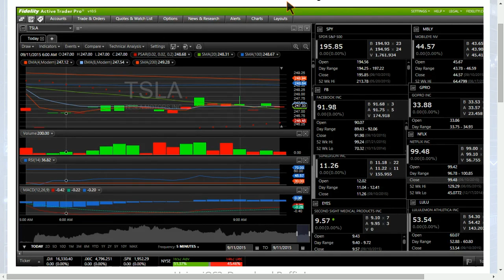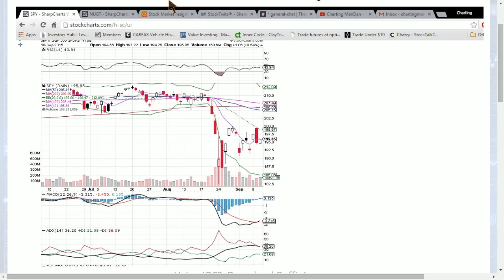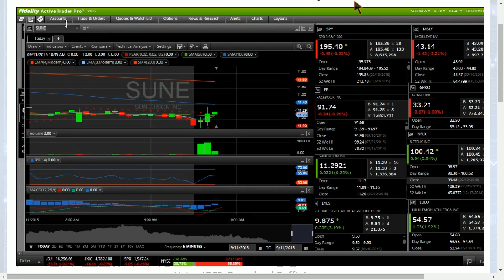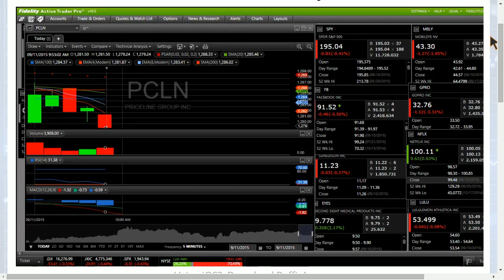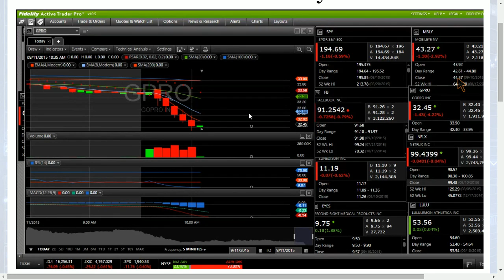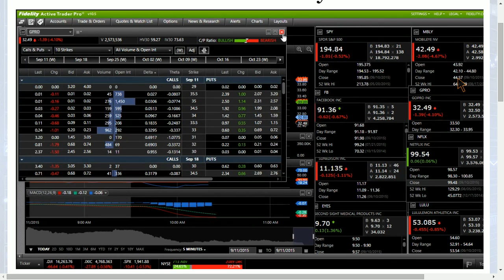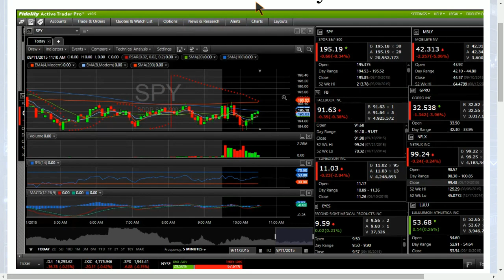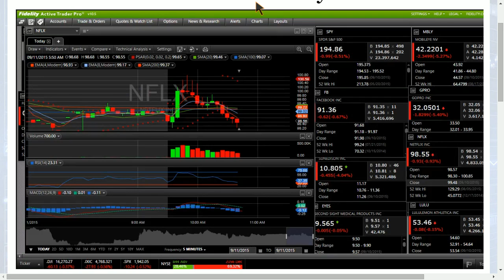Pre Market Live Sept 11th 2015